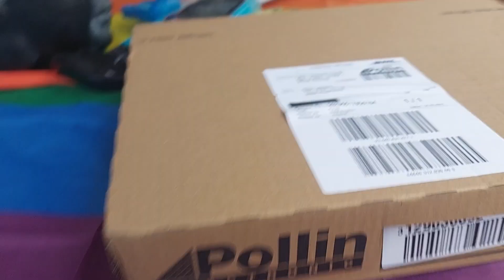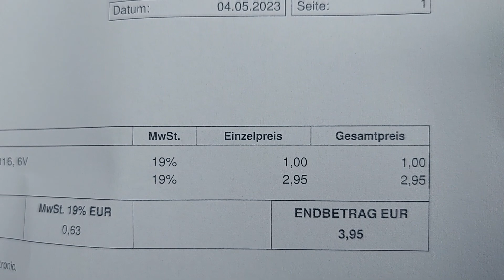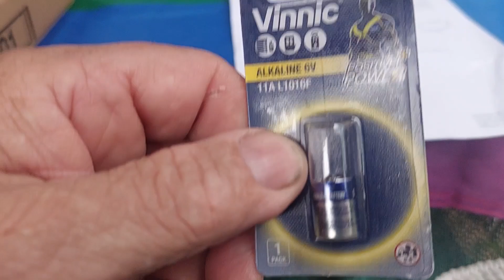Komme ich bei diesen Wetter zurecht ?